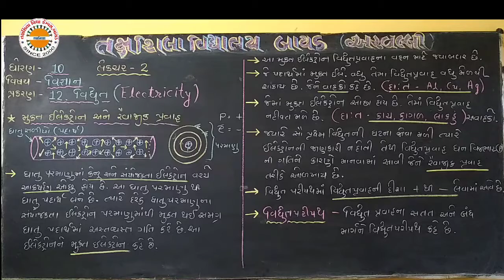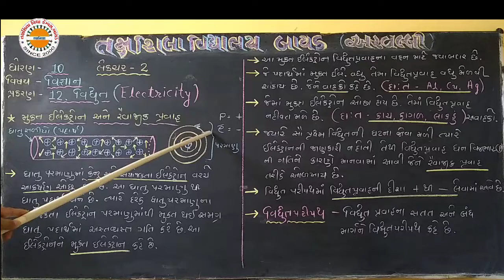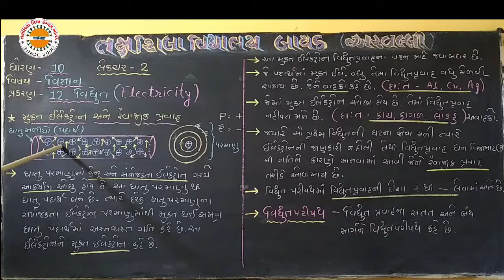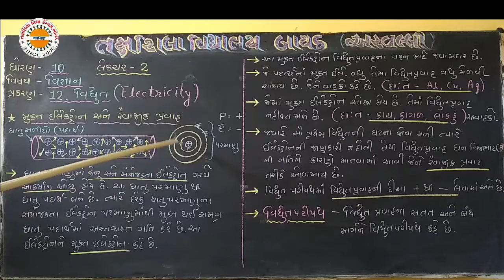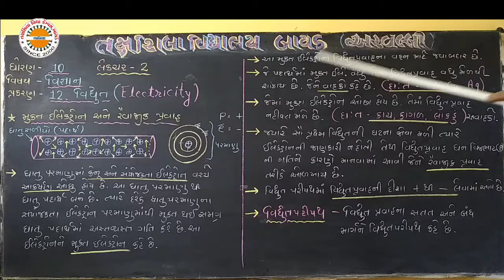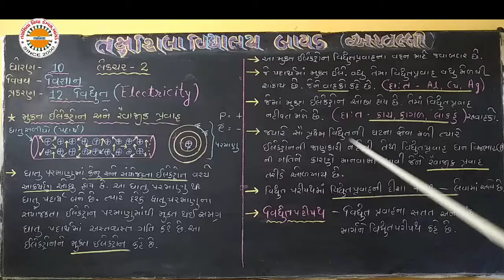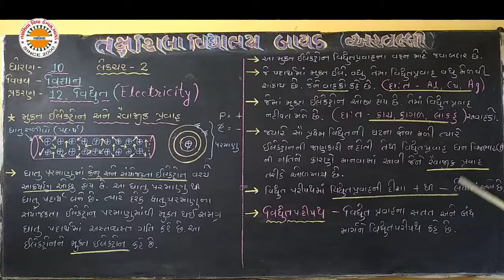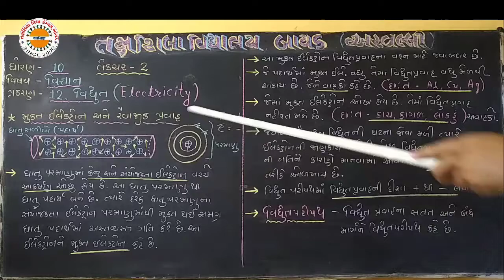Std 10Sci Ch 12 Lec 2